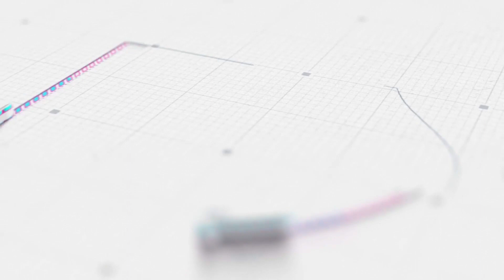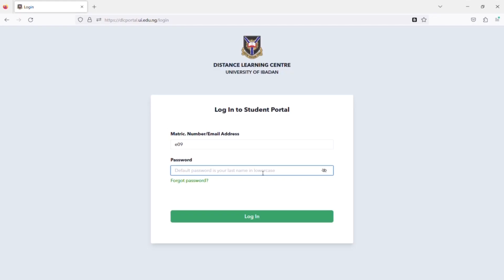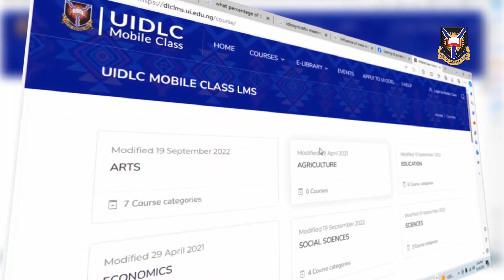Welcome Speech to University of Ibadan's Open Distance eLearning Students by Prof. E. B. Omobowale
@UIDLC-EDUTECH Dual eLearning Studios.